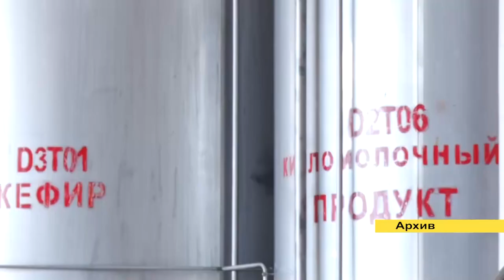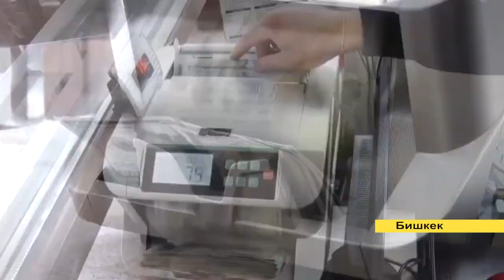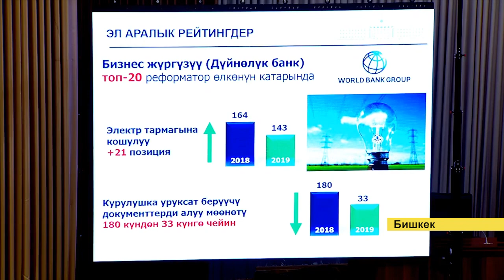МИЛЛЯРД, МИЛЛИОНДОР БӨЛҮП ЖАТАБЫЗ! КУДАЙГА ШУГУР ДЕГИЛЕ!